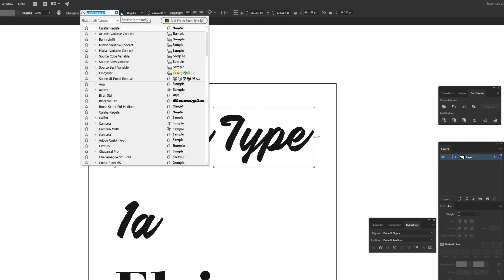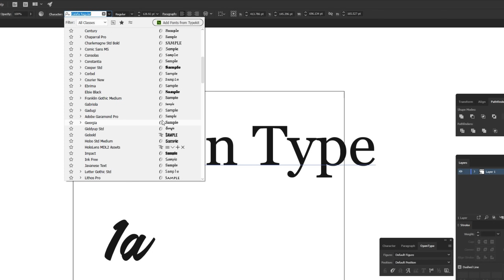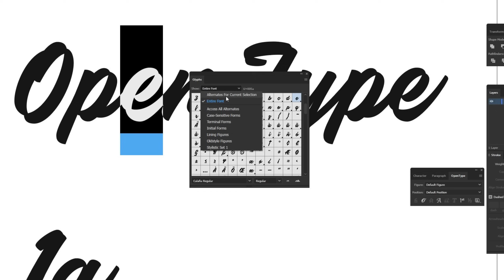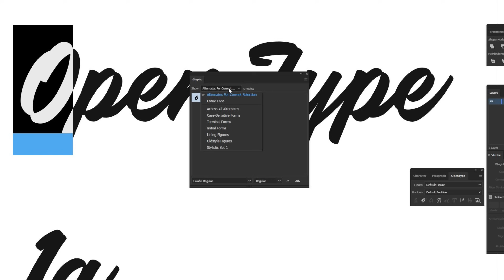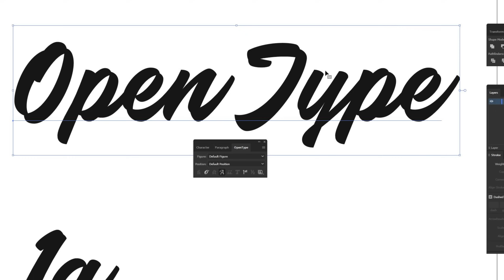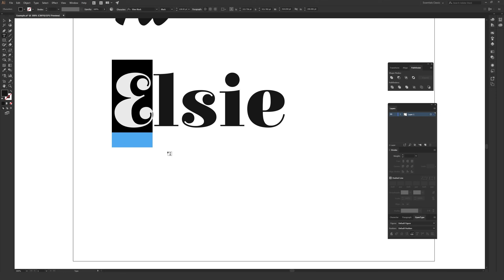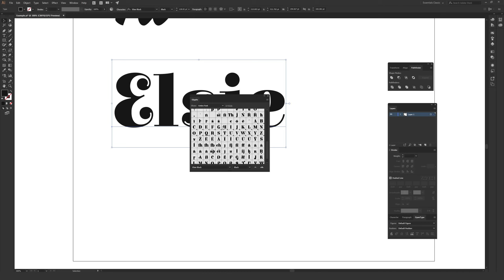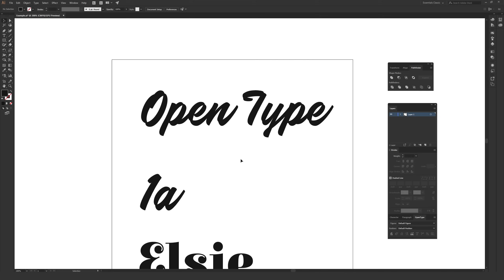How to Use Alternative Characters in OpenType Fonts with Adobe Illustrator Tutorial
Learn how to use alternative characters for type inside Adobe Illustrator

This tutorial goes over how to access alternative characters to fonts in Adobe Illustrator. There are several ways to do this now including simply highlighting the letters in question, using the glyphs panel, and also using the OpenType panel for OpenType fonts.

Have any questions about what you've seen in the video?